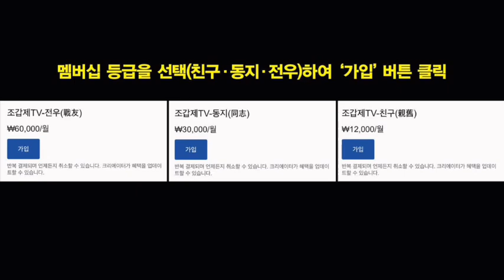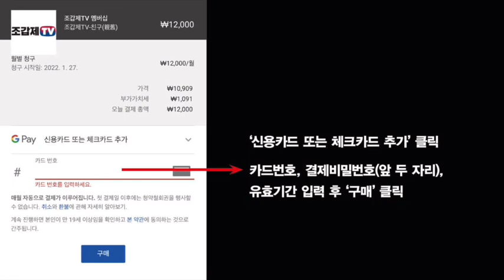속보! 나경원, 윤석열 대통령에게 사과!